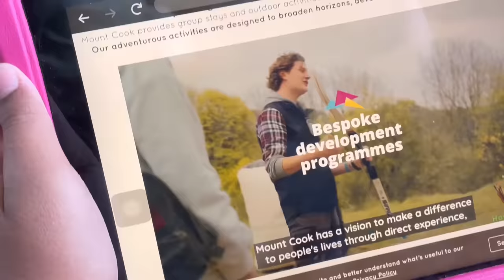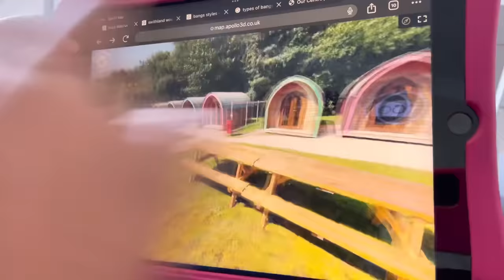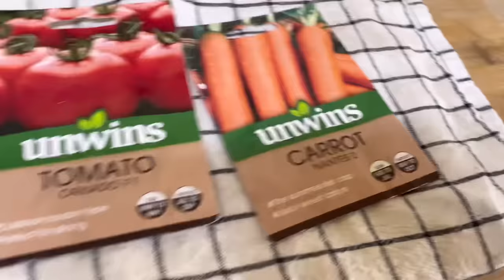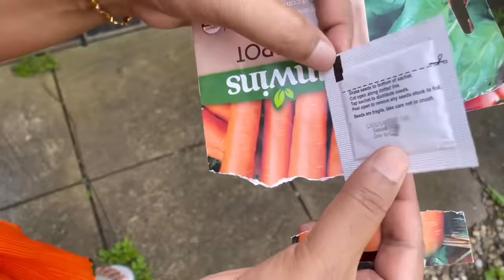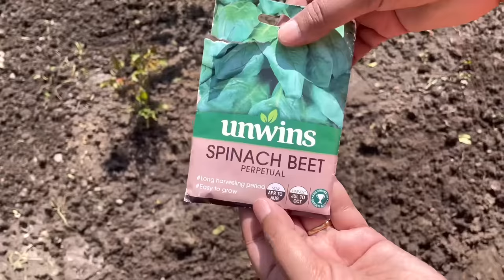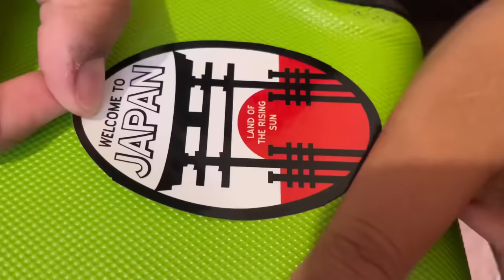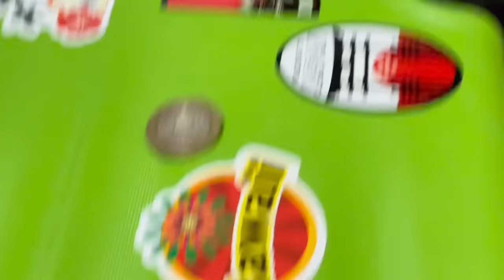Aleena’s first British School trip/Kitchen Gardening for summer